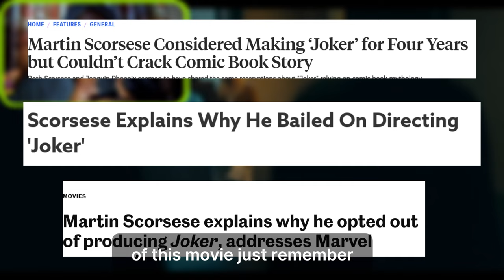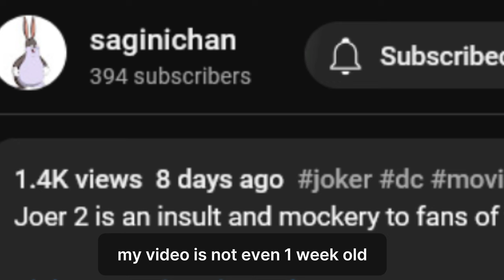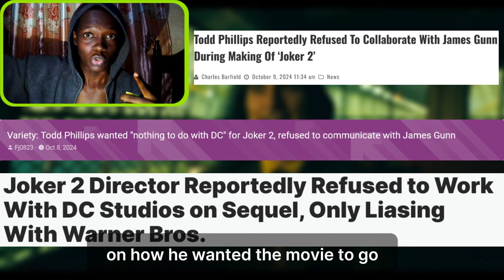DC just gave up on Joker 2 within a week..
JoKer 2 is an insult and mockery to fans of the original movie. Please dont weatch it